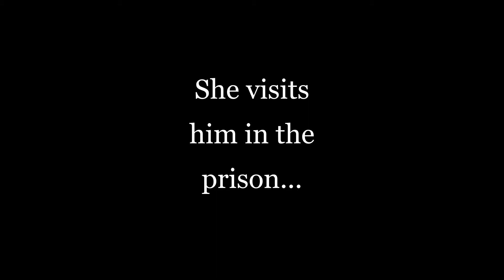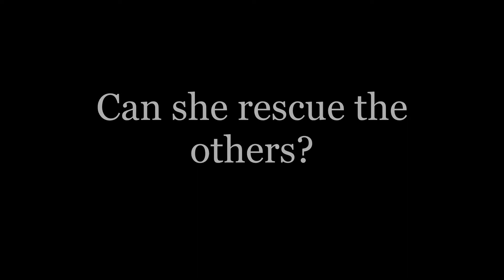John Irvin, Author Journey Series, Ep. 22: Second of Ninety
Hey, thank you again for watching my vlog! I hope you enjoyed today’s share, make sure you click through the link below to check it all out!

gf.me/u/xp24cf

John Irvin
Author. Blogger. Entrepreneur.